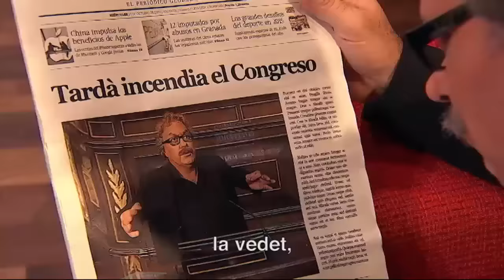Polònia - Joan Tardà ja no és l'estrella d'ERC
Joan Tardà (Cesc Casanovas) està trist perquè ell ja no és el diputat més polèmic d'ERC al Congrés dels Diputats. Ara ho és Gabriel Rufián.